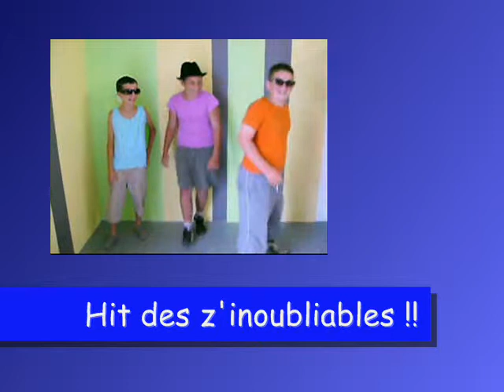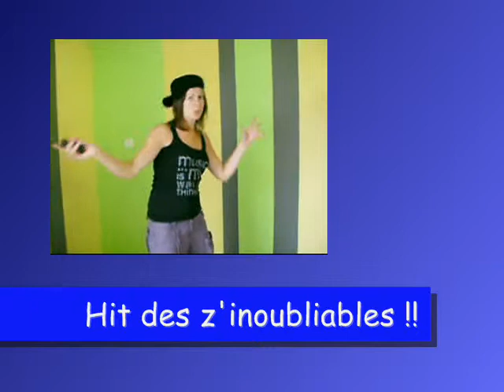JT de Pruillé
tilunatik